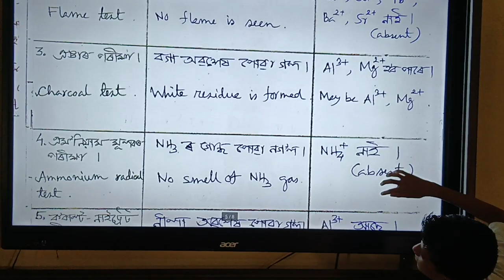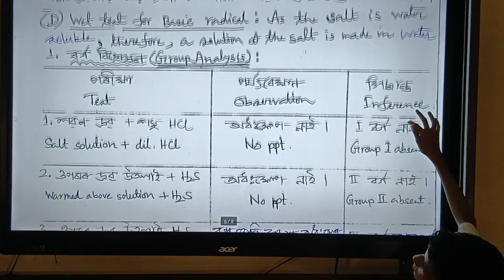Inorganic Salt Analysis Aluminum Sulphate (Salt No. 2) || Chemistry Laboratory Notes For Class 12